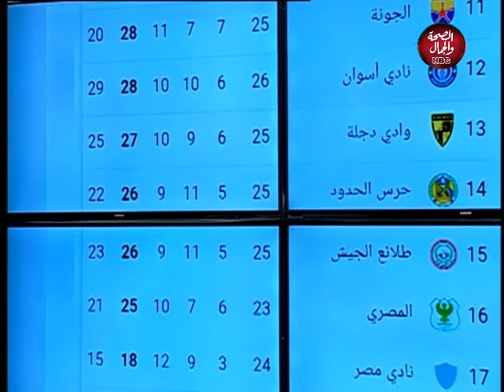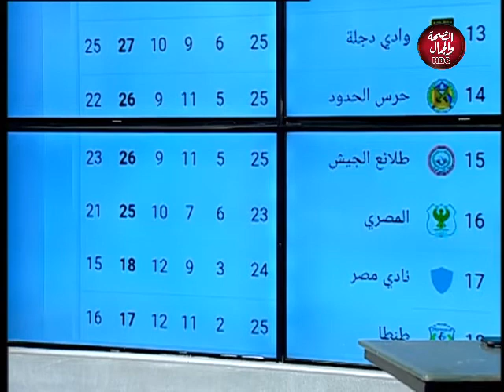برنامج اخر الاسبوع